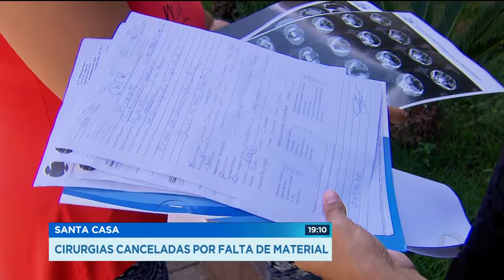GR - Santa casa: Cirurgias canceladas por falta de material - 07-05-2018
Falta material básico na santa casa. Cirurgias são canceladas por causa disso.